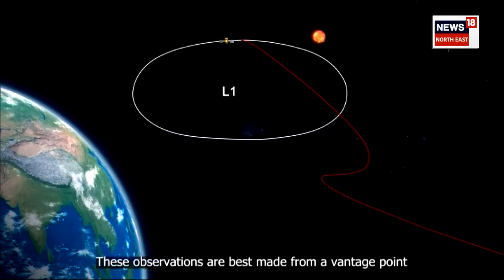Aditya L1 Explained | Solar Mission আদিত্য এল- 1 ৰ বাবে ISRO ৰ বিজ্ঞানীসকলে কেনেদৰে কাম কৰিছিল? N18V